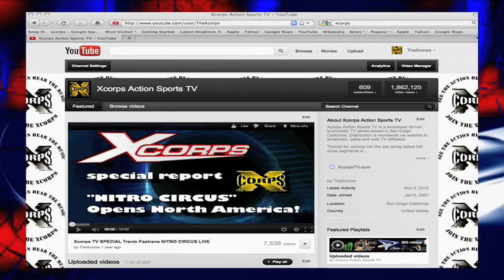Xcorps Music TRACER Mountain Boarding Kratka Ridge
Xcorps Music - TRACER - Mountain Boarding Kratka Ridge -- Aussie rock band TRACER is featured in this Xcorps special presentation along with classic MOUNTAIN BOARD off road skateboarding action at the 2000 Mountain Board Nationals held in California at a place called Kratka Ridge in the San Gabriel wilderness near LA.

To this day Kratka Ridge is still talked about in the mountain boarding community as one of the most epic places to ever ride and Xcorps producers and on camera reporter Jason Lazo was there covering the dust bitten action! Featured riders hucking BIG AIR moves are George Wiant, Eric Ducharme, Steve Briggs, Travis Gunn, Brandon Stieg, Carolyn Kunkel, Willy LaHood, Jason Lee, Jason Small, Akoni Kama, Justin Rhodes, Leon Robbins among many others pioneering this hybrid skate sport.

This Xcorps segment opens up high over Los Angeles on an eXclusive chopper ride with traffic reporter Commander Chuck Street as he cruises between the downtown high rises. Check out the shots from above Angel City restricted to most flyers!  After that Jason lands in Venice Ca to check out the new futuristic offices of Google YouTube, which include a giant multi story pair of binoculars! Now that's looking ahead!

On Xcorps we like to introduce new music through our partners at RIVE promotions and we are especially happy to feature the down under band TRACER along with some sick dirt board skate action!
Tracer hails from Adelaide Australia and is made up of band members Leigh and Michael Brown along with Andre Wise. The trio has already successfully toured the UK and Europe and plans to rock the Viper Room in LA soon! Their music video "Too Much" featured here on Xcorps  was A-listed on Planet Rock Radio in the UK for three months and shows the band at its rocking best!

Special Thanks to Planet X, Google-YouTube, Full Screen and RIVE video promotions in this production.
Hosted by Jason Lazo.
10/2012
A J.S.Edmondson Film TRT- 5:54